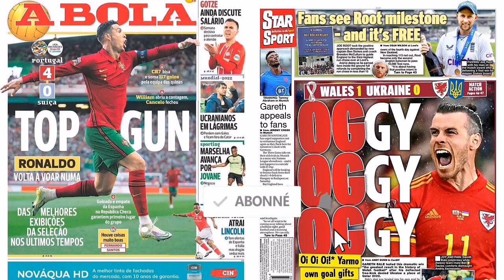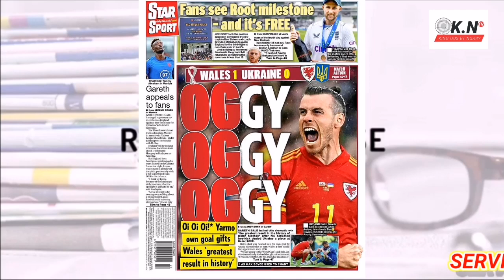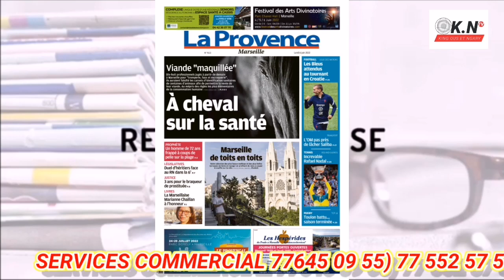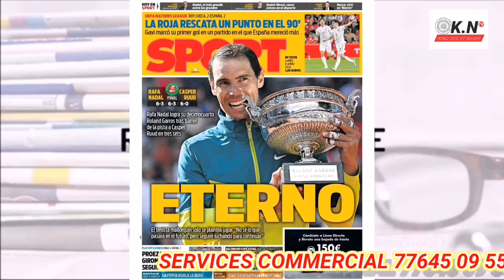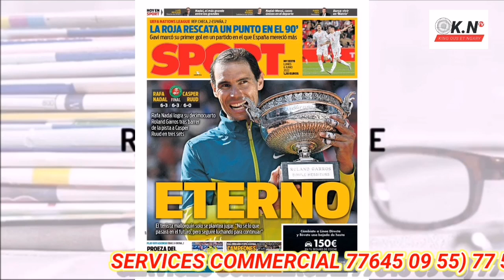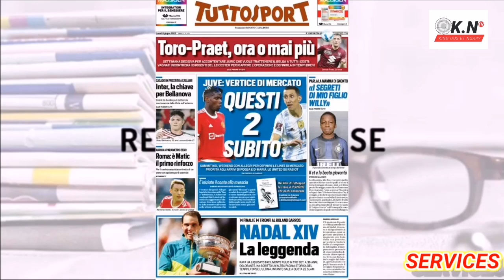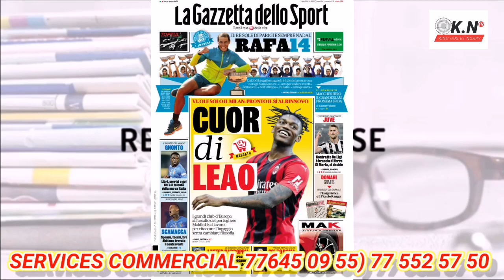📰: CRISTIANO infini il a inscrit son 117e BUTS : LA FRANCE doit gagner pour s'assurer